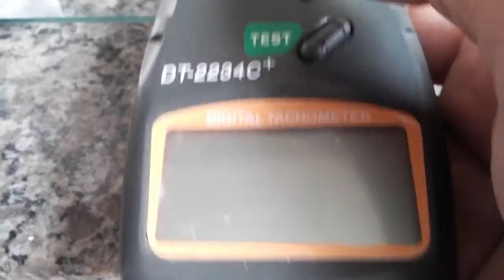Mini Motor Stirling,feito na horizontal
Motor feito de lata e assessorios reiclados